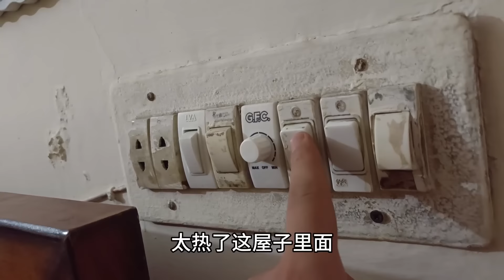安琪拉半夜睡著突然大哭，和巴鐵丈母娘都哄不住，這咋了呀？